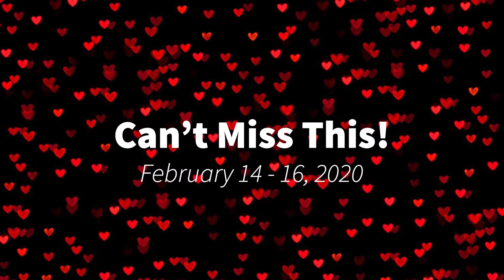Can't Miss This! 2/14 - 2/16/20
Listen along as Jenny from the K105.3 Morning Show highlights some of Jackson, Michigan's can't-miss events of the weekend!